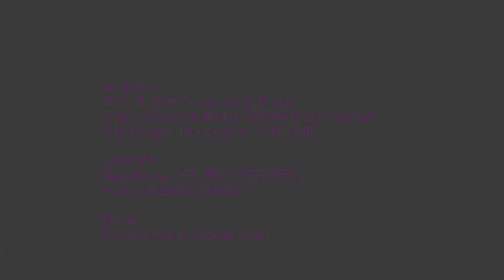TAMARA on IVF at any age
Why Choose Tamara Hospital?
Tamara is a super specialty hospital focusing on Fertility, Diagnostics, Pregnancy and Women Health. Being a large gynecological centre, we are equipped with the state of the science facilities and equipment imported from the leaders in Medical Electronics. Tamara is the best option for undertaking value treatments and caring for patients in a friendly manner. Our doctors are from among the best in Bangalore. Our Values of treatment, ethics and patients well being above all else has kept us in good stead and will remain our driving force.
Tamara has over 35 years of experience in the field of health care. It all started 35 years ago when the founders of Tamara Dr. Gayathri Devi & Dr. M.N.R. Gowda opened one of the first hospitals in Bangalore. Our hospital grew to such an extent that it has become a landmark even to this day. The reason for that is the sheer effort and dedication put by Dr. Gayathri Devi.
She was one of the most senior and eminent gynecologist in Bangalore, she delivered and cared for generations of patients.

We strongly believe that having a baby is one of the most magnificent decisions of your life. In the purest of it’s form, there is no other feel that surpasses the delight of motherhood & parenthood. With over 35 years of experience in the field backed with the latest technologies & the most able team of embryologist, we provide world class IVF services to you. IVF( In Vitro Fertilization) is no more a taboo. Our specially designed woman care services for aspiring mothers gives us extra mileage. The is no compromise on the desired outputs. We sync your expectations with our service level deliveries.

With over 1500 successful IVF treatments coupled with State of the Science Equipment &Treatment ,we encourage a culture of inclusiveness. Team work,dedication & high on ethics forms the fundamental of our success story.We encourage & implement highest levels of transparency between the patients & doctors.This in turn creates trust zone.
 Our Medical Center is the preferred choice for the best care and Results.

Address
#34-3, 10th Cross, 1st N Block, Opp. Vardhaka Saradar Patel School,
 Rajajinagar, Bangalore - 560 010